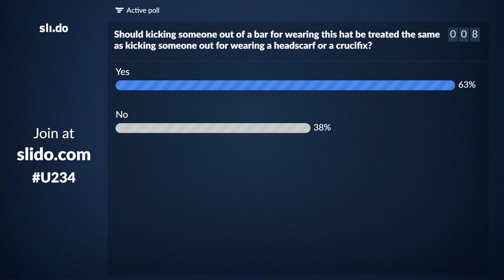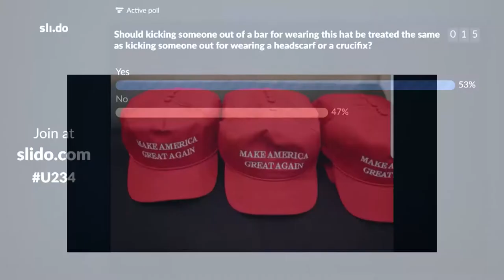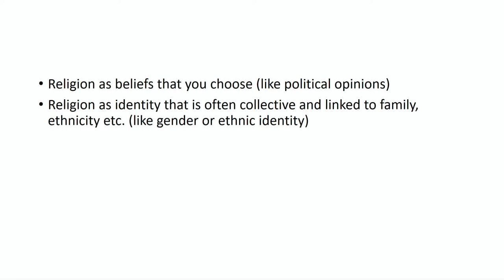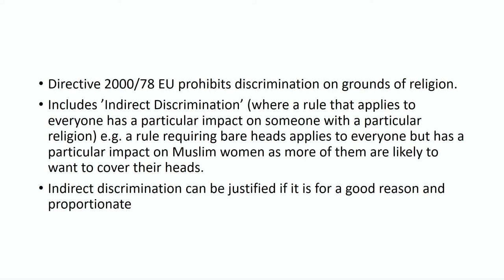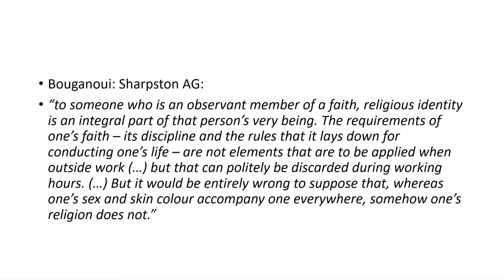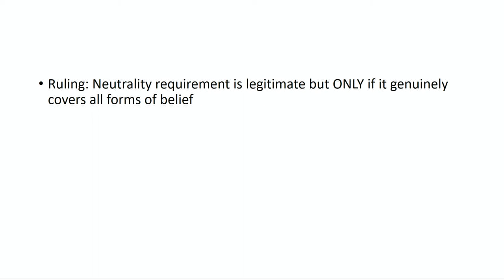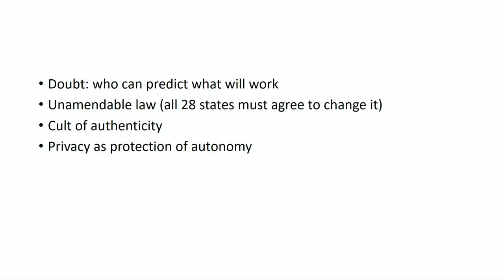Speaking my mind or being myself? How should European law treat religious expression at work?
Dr Ronan McCrea | 26/10/2017

Religious symbols in work raise key issues about the future relationship between religion, law and state in Europe. Dr McCrea will ask whether courts should see religion as a form of identity like race or as a series of beliefs akin to political opinion or indeed if it should be courts that decide?